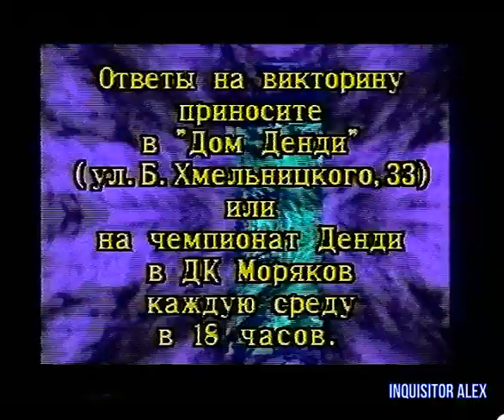32 - Мир Денди (Исходник , 08.12.1996 года) 4;3 Sony SVP 5600P PAL 576p HD+t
32 - Мир Денди (Исходник , 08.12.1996 года)

ОБЗОР:
-  ZEN Intergalactic Ninja (Dendy)

==Заставка==Дом Dendy==

ОБЗОР:
- VR Troopers (SEGA MD)

Рубрика HELP:
- Batman Forever (SEGA MD)--коды--
- Toy Story (SEGA MD)--коды--

ОБЗОР:
- NHL'96 (SNES)

- ИТОГИ Викторины #04 - правильные ответы:
- победитель - Строгов Алексей

- 1 вопрос - Назовите как можно больше игр седланых по мультфильмам компании "Уорнер Бразерс" ? --ОТВЕТ-- 9 игр --не указаны названия--
- 2 вопрос - Сколько уровней было показано сегодня в игре Soviet Strike на PlayStation? --ОТВЕТ-- показано 2 уровня (миссии)
- 3 вопрос - Назовите компьютерную игру , которую вы сейчас увидите в клипе. --ОТВЕТ-- игра TEKKEN 2 (PSX)

ОБЗОР:
- Twisted Metal (PSX)

Викторина #05:
- 1 вопрос - Сколько уровней было показано в игре ZEN Intergalactic Ninja?
- 2 вопрос - Сколько средств передвижения в игре Twisted Metal ?
- 3 вопрос - Назовите как можно больше игр , главным героем которой является животные.

- Ответы на викторину приносите в "Дом Денди" (ул. Б. Хмельницкого, 33) или на чемпионат Денди по средам в 18 часов в ДК моряков.

И со-ведущие:

А. Бречка
М. Живаго
Юрий Мелихов
Н. Петровская
Олег Тихопой
Владимир Грибачёв

прочие:

- А. Соловей
- Н. Бибяев
- А. Алеко
- В. Макаров
Особое спасибо за предоставленные архивные VHS записи передачи "Мир Денди":

- Артуру Лапуриньш
- Александру Солоновичу

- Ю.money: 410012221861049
- QIWI: по нику - INQUISITORALEX